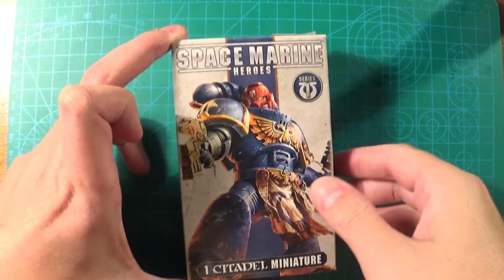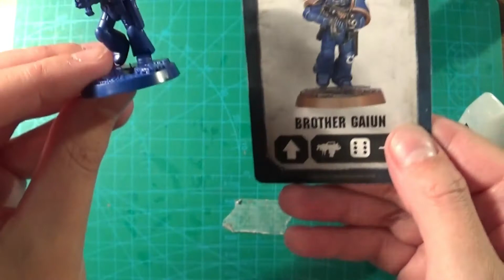Warhammer: Assembly Space Marine Hero Brother Gaiun